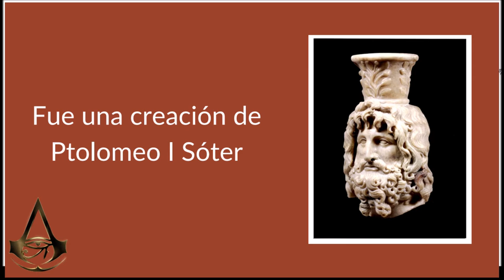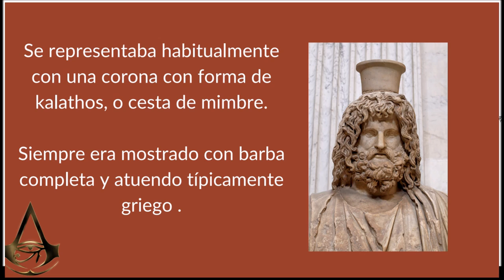Assassin's creed origins (VIII): Serapis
En este vídeo hablamos de Serapis, una creación de Ptolomeo I cuya presencia en el juego es más que evidente.

Bibliografía:

Castel, Elisa – Gran diccionario de mitología egipcia, 2001

Castel Elisa - Signos y símbolos de lo sagrado, 1999

Padró, Josep - Historia del Egipto faraónico, 2014

Padró, Josep - Secretos del Antiguo Egipto, 2020

Parra, José Miguel - La vida cotidiana en el antiguo Egipto, 2015

Parra, José Miguel - Gentes del Valle del Nilo, 2003

Tyldesley, Joyce - Cleopatra Last Queen of Egypt, 2008

Wilkinson, Richard – Todos los dioses del antiguo Egipto, 2003

Wilkinson, Toby - Auge y caída del antiguo Egipto by Wilkinson, 2011